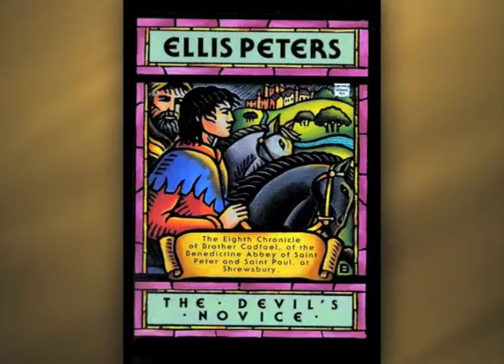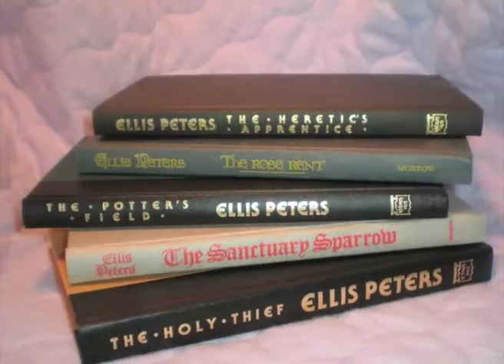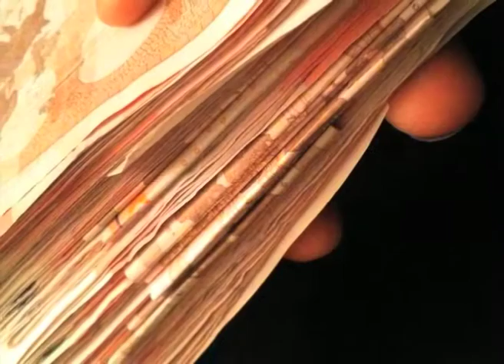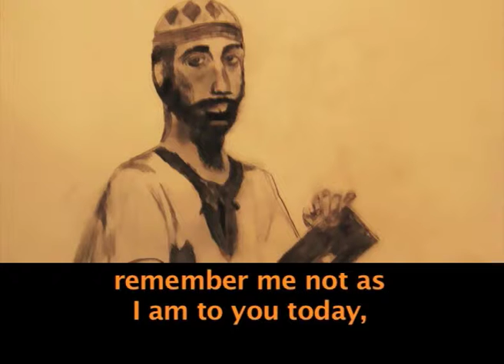A grain of mustard seed by Ellis Peters (Prose)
Module Name: A grain of mustard seed by Ellis Peters (Prose)